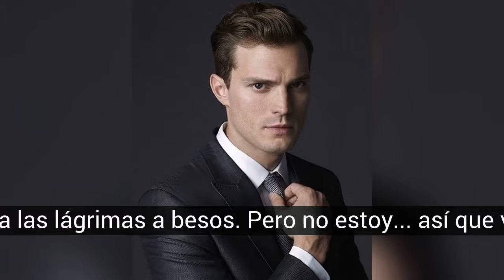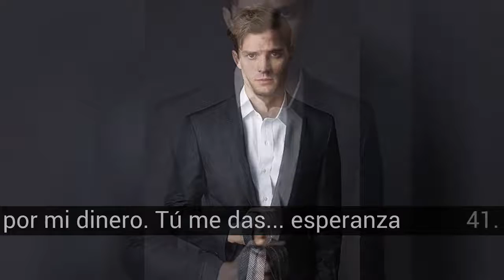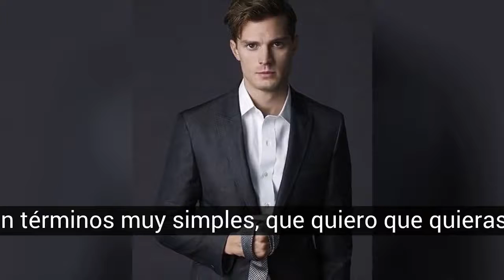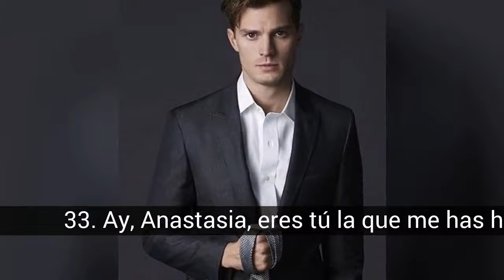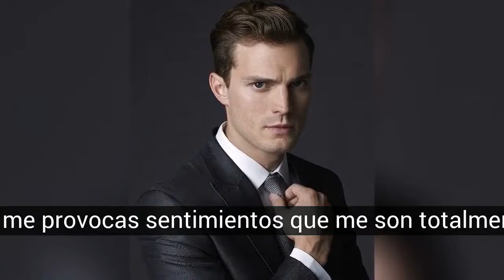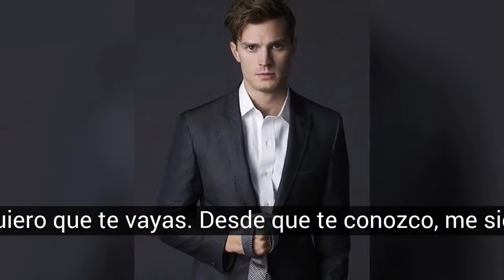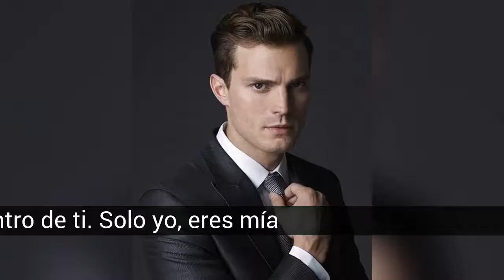Las mejores frases de Christian Grey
''Cincuenta sombras de Grey'' (2011) es una novela erótica de la autora británica E. L. James. El segundo y tercer libro se titulan: ''Cincuenta sombras más oscuras'' (2012) y ''Cincuenta sombras liberadas'' (2012), respectivamente.    La trilogía ha vendido 100 millones de ejemplares en todo el mundo, y los derechos del libro han sido vendidos en más de 37 países.

En la lista de las mejores frases de Christian Grey tenemos:
50. Mía
49. No tenemos mucho tiempo, esto va a ser rápido, y es para mí, no para ti, ¿entendido? Como te corras te voy a dar unos azotes
48. ¿Qué tendrán los ascensores?
47. Ahora, si estuviera allí, te secaría las lágrimas a besos. Pero no estoy... así que vete a dormir
46. No te vayas, por favor... ten un poco de fe en mí y un poco de paciencia. Por favor
45. Sí. Te quiero
44. Algún día voy a alquilar este ascensor toda una tarde
43. ''Feliz'' es un adjetivo que apenas alcanza a expresar lo que sentí. ''Extasiado'' se aproxima más
42. Tú haces que mire el mundo de forma distinta, Anastasia. No me quieres por mi dinero. Tú me das... esperanza
41. Sé que ese labio está delicioso, doy fe de ello, pero ¿puedes dejar de mordértelo? Cuando te lo muerdes, tengo ganas de follarte, y estás dolorida, ¿no?
40. Mi dulce niña
39. Digamos, en términos muy simples, que quiero que quieras complacerme
38. Me embriagas, señorita Steele, y me calmas. Una mezcla interesante
37. Quiero que, para empezar, conozcas bien la parte más valiosa de mi cuerpo, mi favorita. Le tengo mucho cariño
36. Deja de morderte el labio. Me desconcentras, y resulta que me he dado cuenta de que no llevas nada debajo de mi camisa, y eso me desconcentra todavía más
35. No te masturbes, quiero que te sientas frustrada. Así es como me siento yo cuando no me cuentas las cosas, cuando me niegas lo mío
34. Porque puedo
33. Ay, Anastasia, eres tú la que me has hechizado. ¿Es que no es obvio?
32. Sí. La mejor decisión que he tomado en mi vida ha sido casarme contigo
31. Un dólar por sus pensamientos
30. Nunca había sentido lo que sentí cuando te fuiste, Anastasia. Removería cielo y tierra para no volver a sentirme así
29. Me gusta que te duela. Te recordará que he estado ahí, solo yo
28. Mi mundo era ordenado, calmado y controlado, y de repente tú llegaste a mi vida con tus comentarios inteligentes, tu inocencia, tu belleza y tu tranquila temeridad y todo lo que había antes de ti
27. El primer baile será conmigo, ¿de acuerdo? y no será en la pista
26. Eres mía y sólo mía, no lo olvides
25. Durante toda mi vida adulta he intentado evitar cualquier tipo de emoción intensa. Y sin embargo tú... tú me provocas sentimientos que me son totalmente ajenos. Es muy... pertubardor. A mí me gusta el
24. Me está costando una barbaridad no follarte encima del capó de este coche ahora mismo para demostrarte que eres mía y que, si quiero comprarte un puto coche, te compro un puto coche
23. A la mierda el papeleo
22. Cásate conmigo
21. Yo pondré el mundo a tus pies, Anastasia. Te quiero en cuerpo y alma, para siempre. Por favor, piénsalo
20. Para usted, señora Grey, solo corazones y flores. Siempre
19. De verdad quiero hacerte el amor. Ven a la cama conmigo, por favor
18. Me está costando no follarte
17. Porque estoy muy jodido. Tengo muchas más sombras que luces. Cincuenta sombras más.
16. Yo tampoco quiero que te vayas. Desde que te conozco, me siento más vivo
15. Vamos a perseguir el amanecer, Anastasia
14. Tú eres mi ''más''. Mi amor, mi vida
13. Por todas nuestras primeras veces, felicidades por tu primer cumpleaños como mi amada esposa. Te quiero
12. No me dejes. Me dijiste en sueños que nunca me dejarías y me rogaste que nunca te dejara yo a ti
11. Deja de morderte el labio o te follaré en el ascensor, y me dará igual si entra alguien o no
10. Me gustaría morder ese labio
9. No, estoy haciendo esto porque por fin he conocido a alguien con quien quiero pasar el resto de mi vida. Nunca pensé que me pasaría a mí
8. Mi cama es demasiado grande sin ti
7. Ven, vamos a la cama. Te debo un orgasmo
6. En primer lugar, yo no hago el amor. Yo follo... duro
5. La canción que más me gusta en el mundo es tu risa, Anastasia
4. Nunca había dormido con nadie, nunca había tenido relaciones sexuales en mi cama, nunca había llevado a una chica en el Charlie Tango y nunca le había presentado una mujer a mi madre. ¿Qué estás
3. Quiero que, cada vez que te muevas mañana, recuerdes que he estado dentro de ti. Solo yo, eres mía
2. Yo nunca he querido más, hasta que te conocí a ti
1. Quiero que tu mundo empiece y acabe conmigo